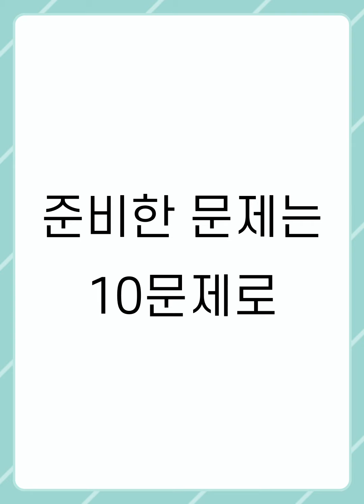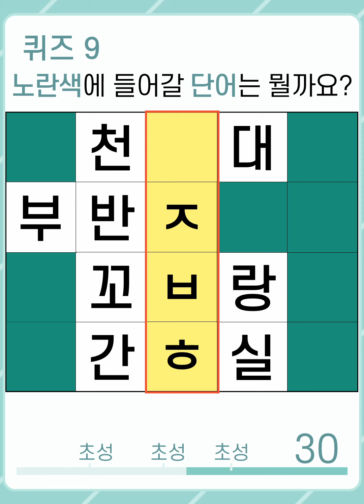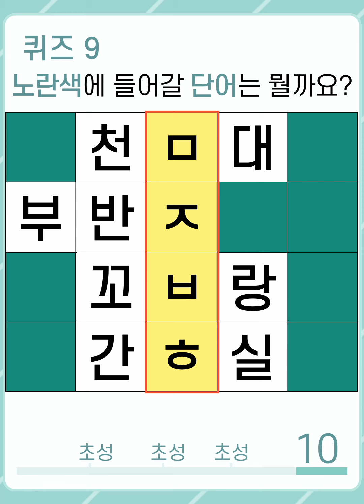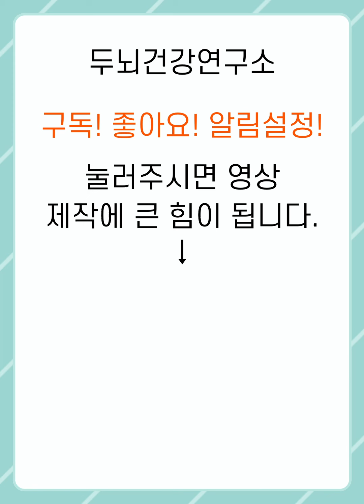[두뇌건강연구소] 10분! 건망증과 치매를 예방하는 퀴즈! 단어를 찾아보세요! #657 [숨은단어찾기,치매예방,치매예방퀴즈,초성퀴즈,단어퀴즈,낱말퀴즈,단어찾기,두뇌운동]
100% 직접 제작하고 있으며

출저 : 유튜브채널 '허정훈'